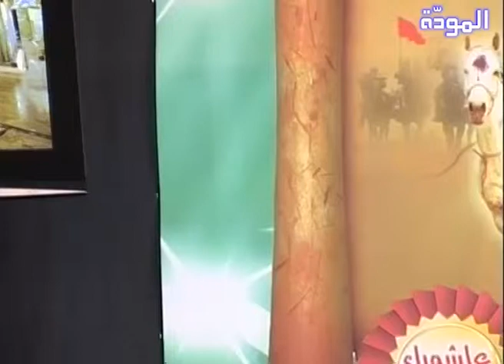night 8 muharram 1433 majlis 4